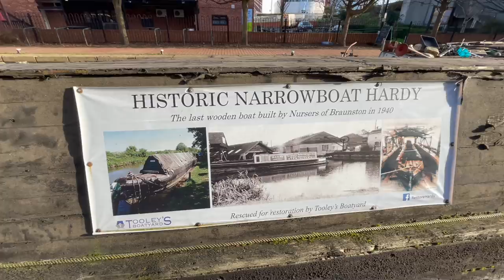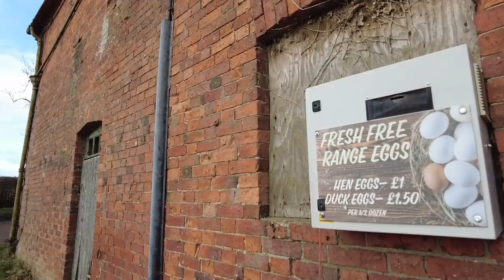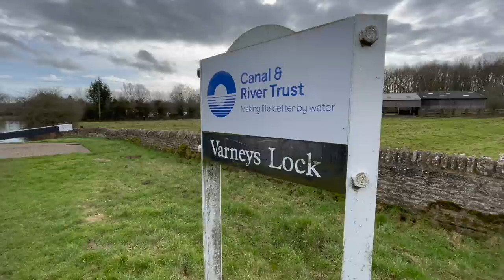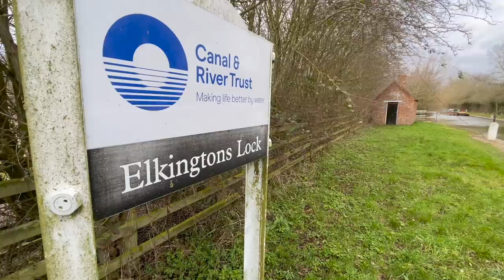Keeping WARM on our BOAT. NARROWBOAT CANAL LIFE - Boat Life - EPISODE 140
We forage for firewood and continue our journey north on the Oxford Canal during a very windy storm. Travelling through Banbury and stop at the famous Tooley's Boatyard.